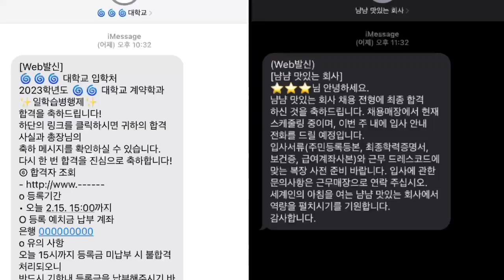롤러코스터만큼 짜릿한 직업계고 탐구생활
다양한 상황 속 남녀의 심리와 행동을 볼 수 있는 코미디 프로그램 '재밌는 티브이 롤러코스터'를 패러디 하여 우리의 직업계고 생활은 롤러코스터만큼 짜릿하지만 때로는 현실에 부딪히는 순간이 왔던 경험을 재연했고, 직업계고에서는 공부와 실습을 병행하기 위해 열심히 노력하며 성장해간다는 메세지를 직업계고 인식개선을 위해 더욱 신경 썼으며 실제 학업 중 고민할 수 있는 졸업 후 나의 진로를 정하는 이야기도 담으며 공감대를 형성했다.